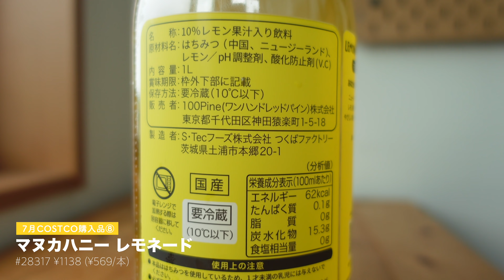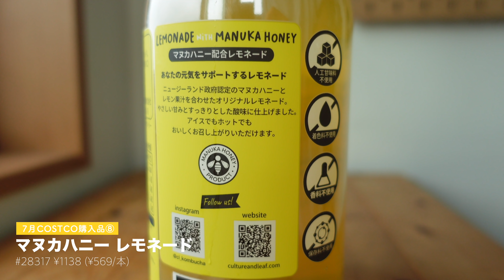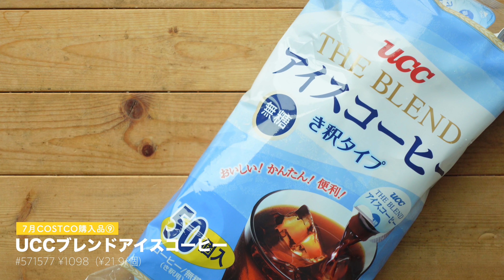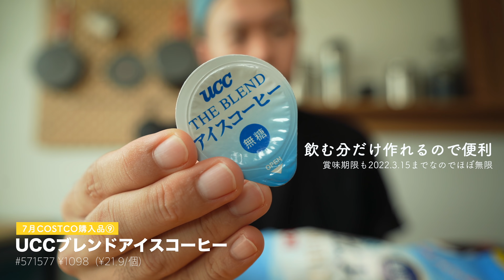【コストコ】今週の購入品紹介｜初買い商品&おすすめ新商品【episode629】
【目次】
00:00  オープニング
00:27   マヌカハニー レモネード
03:30   UCCブレンドアイスコーヒー
05:04   ハワイアンピザ [2021年版]
07:31   マンゴームーススコップケーキ
09:47   おまけ

【購入品】マヌカハニー レモネード
【商品番号】28317
【価格】¥1138 (¥569/本)
【内容量】1L x2本

【購入品】UCCブレンドアイスコーヒー
【商品番号】571577
【価格】¥1098  (¥21.9/個)

【購入品】ハワイアンピザ [2021年版]
【商品番号】555062
【価格】¥300
【内容量】約400g
【総カロリー】パインが酸っぱいので最終的にゼロ

【購入品】マンゴームーススコップケーキ

【コストコベストバイシリーズ】

- - - 撮影機材 - - -
・カメラ
・レンズ